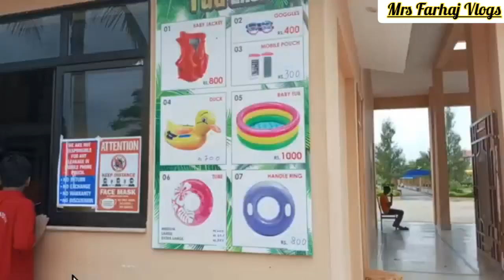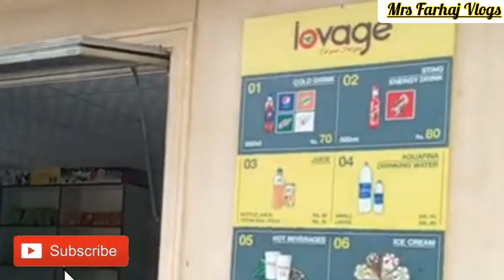The Best Water Park